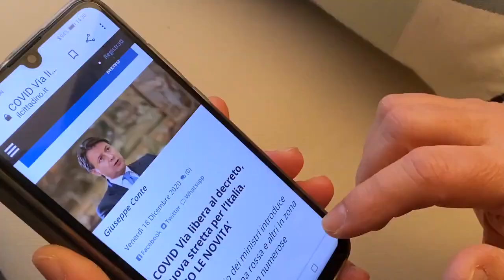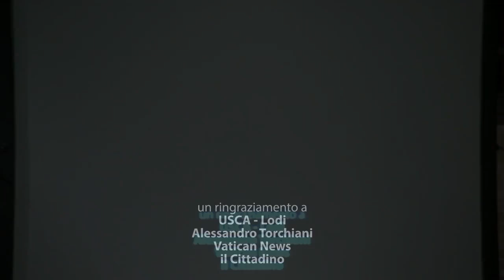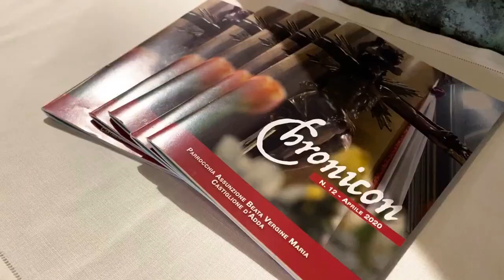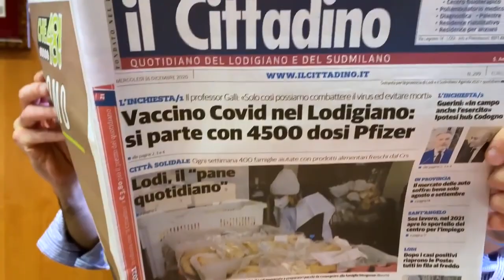Colloquio di San Bassiano 2021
Live streaming dalla Cattedrale di Lodi. S.E. Mons. Maurizio Malvestiti ha accolto le pubbliche autorità, gli amministratori ed esponenti del mondo sociale nel Colloquio di San Bassiano sul tema: “Memoria e Futuro in tempo di pandemia”. Venerdì 19 febbraio 2021 ore 18.30